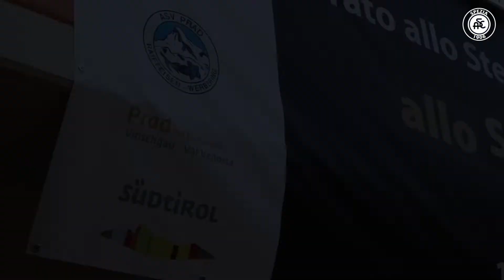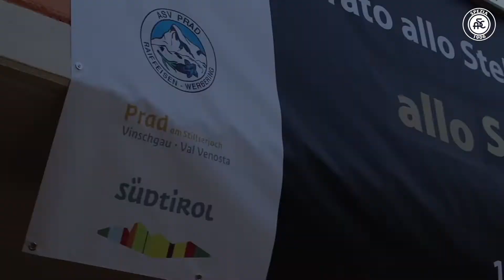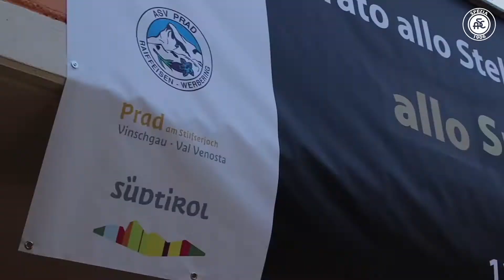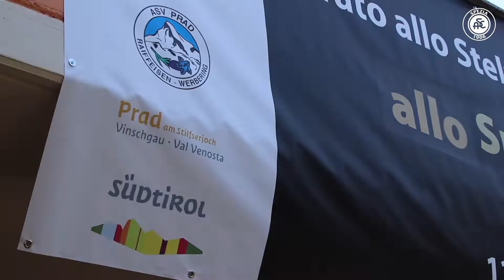PRE-SEASON '21/'22 | PRATO ALLO STELVIO, DAY 1